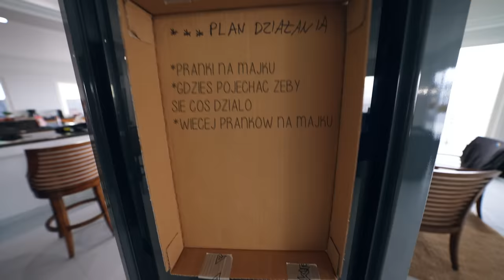POPŁYNELISMY PRAWDZIWĄ ŁODZIĄ PODWODNA!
Zachęcamy do pomocy Ukrainie wspólnie z nami!
Przypominamy, że cały PRZYCHÓD z kanału EKIPA w miesiącach marzec i kwiecień wspiera akcję Dom dla Ukrainy:

Oto FINAŁ 3 sezonu!
Zapraszamy do obejrzenia wyjątkowego wyjazdu na Hawaje. W finałowych odcinkach zobaczysz jakie przygody przygotowały dla nas rajskie wyspy. Ekipa znowu razem!

Dzisiaj święto EKIPY - zerknij też na i zgarnij pamiątkę dla siebie.